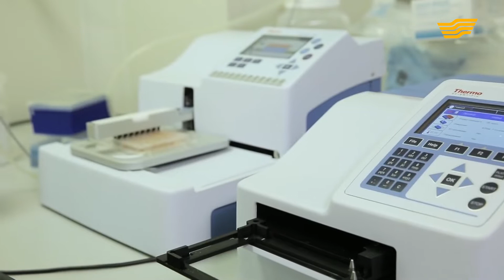Паломничество в разных регионах. «Религия сегодня»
Мусульмане всего мира совершают хадж в Мекке. Это является пятым столпом ислама после шахады. А какие виды паломничества есть в других религиях? В чем вообще смысл посещения молельных мест? Какие меры предосторожности нужно предпринимать перед специальной поездкой?
На эти вопросы ответят гости программы «Религия сегодня»: Каиргалиев Максатбек - устаз мечети «Хазрет Султан», редактор русской версии портала muslim.kz, постоянный автор и ведущий видеорубрики «Хадисоведение»  и Шаповал Юлия – доктор философских наук, профессор кафедры религиоведения ЕНУ имени Л.Н. Гумилева.